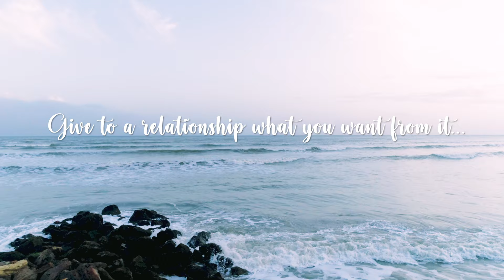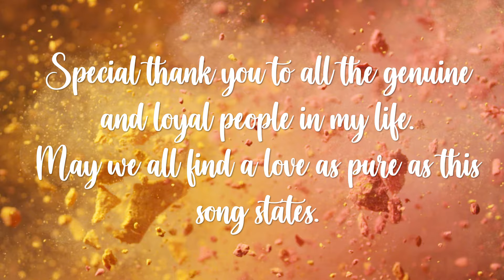Nandi Narine - Ghar Aao Na [Official Music Video] (2022 Bollywood Cover)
Artist: Nandi Narine
Title: Ghar Aao Na
Starring : Prakash Ramcharan & Naomi Fraser
Music, Arranged, Mixing And Mastering By: Vedish Gayadeen
Recorded At Gayatones Studio
Shot on Location : Sandscape Los Iros Beach Resort
Flowers & Hand Bracelets : Padina Ltd.

Video Credits:
Directed, Filmed And Edited By: KYN Photography (Kierron Yip Ngow)

Assistant Director / Photography By: Amrita Rampersad

Song: Ghar Aao Na
Singer: Sunidhi Chauhan
Lyrics: Shraddha Pandit
Actor: Sunidhi Chauhan
Label: Salim Sulaiman

MY CHANNEL CONSISTS ONLY:
• Chutney Soca
• Traditional Chutney
• Bollywood Cover
• Bollywood Remix
• Bhajans

• Artwork
• Mp3 File